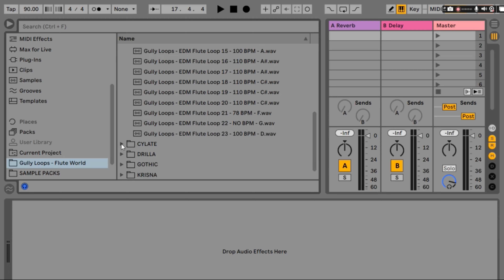Flute World - Multi- Genre Indian Flute Loops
Introducing the Ultimate Indian Flute Sample Pack: Your All-in-One Melodic Toolkit!

🎶 Elevate your music production with our brand-new Indian Flute Sample Pack, the definitive resource for producers, beatmakers, and musicians across various genres, including hip hop, EDM, drill, trap, Bollywood, and Krishna-inspired music. With this comprehensive multi-genre flute pack, you'll unlock a world of enchanting melodies and cultural diversity to take your tracks to the next level.

🌟 Key Features:
✨ Authentic Indian Flute Sounds: Immerse yourself in the mesmerizing world of Indian music with exquisitely captured flute samples, each retaining the essence of its origin.

✨ Versatile Multi-Genre Selection: Whether you're crafting soulful hip hop beats, hard-hitting trap bangers, EDM anthems, or exploring the rich sounds of Bollywood and Krishna-inspired compositions, our pack covers it all.

✨ High-Quality Audio: All samples are meticulously recorded and edited to ensure pristine audio quality, enabling you to create professional-grade tracks with ease.

✨ Variety of Scales and Styles: Our pack offers a diverse range of scales and styles, allowing you to experiment with various musical moods and themes.

✨ Easy Integration: Seamlessly drag and drop these samples into your preferred DAW (Digital Audio Workstation) for instant inspiration and creativity.

🌐 Search No More:
- Looking for Indian Flute samples? We've got you covered!
- Need Bollywood Flute samples to infuse your music with that authentic sound? Look no further!
- Exploring Krishna Flute samples for your spiritual compositions? We have them too!
- Crafting the perfect Trap or Hip Hop beat? Our pack is your secret weapon!

🚀 Supercharge Your Sound:
Unlock the power of cultural diversity and musical richness with our Indian Flute Sample Pack. This all-encompassing collection of multi-genre flute samples will help you achieve that unique and captivating sound that sets your music apart.

🎵 Elevate Your Productions Today:
Don't miss out on this opportunity to supercharge your music with the enchanting sounds of the Indian flute. Download our Indian Flute Sample Pack now and embark on a musical journey that spans continents and genres. Your next chart-topping hit awaits!

🔥 Rank at the Top, Create at Your Best:
Experience the magic of Indian flutes and stand out in search results for flute samples, Indian flute samples, Bollywood flute samples, Krishna flute samples, trap flute samples, and hip hop flute samples. Your creative journey starts here!

👉 Get started today and bring the soul of India to your music production. Download our Indian Flute Sample Pack now and let the melodies flow! 🎶